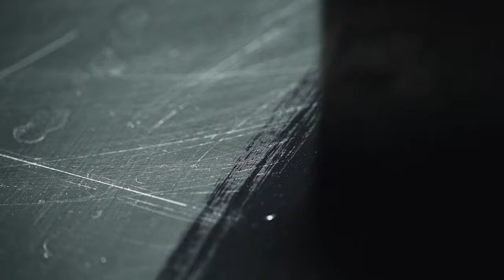Martin Pohl zu Gast bei Ballwanz Immobilien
Der Südtiroler Künstler Martin Pohl gestaltet in jüngster Zeit eine große Werkserie von malerischen Landschaften, die an Gebirgsformationen erinnern. Die Bergbilder haben keine Titel. Doch sind es überhaupt Berge, die wir sehen? Oder glauben wir nur, sie zu sehen, da unser Betrachterblick so konditioniert ist?

Wir freuen uns, Martin Pohl gemeinsam mit seiner Kunstagentin Petra Becker / International Art Bridge, am 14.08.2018 in unseren Ballwanz Lebenswelten begrüßen zu dürfen und diese spannende Frage zu klären. Es werden außergewöhnliche Bilder aus seiner neuesten Serie „Mountain Paintings“ ausgestellt.

Wann:      Dienstag, der 14. August 2018 um 18.30 Uhr
Wo:          Ballwanz Immobilien, Bockenheimer Landstr. 64, 60323 Frankfurt